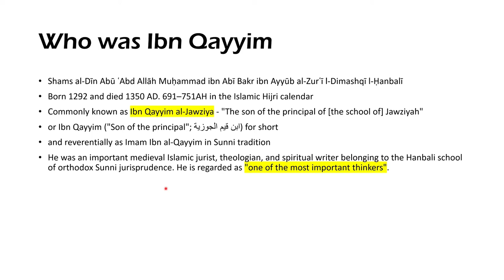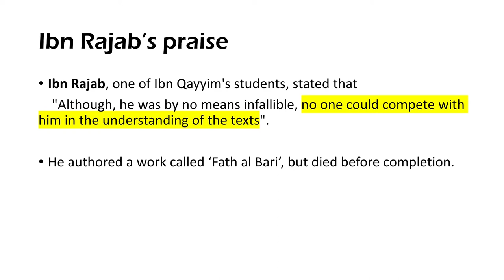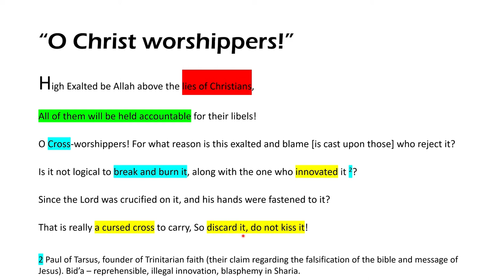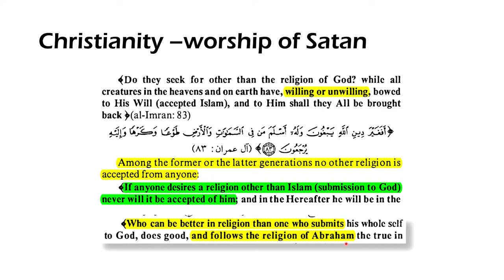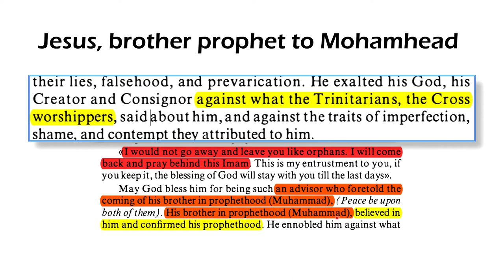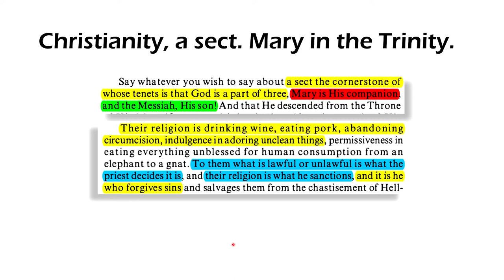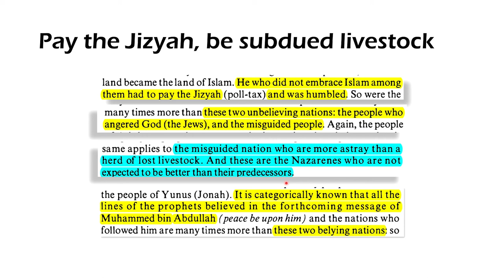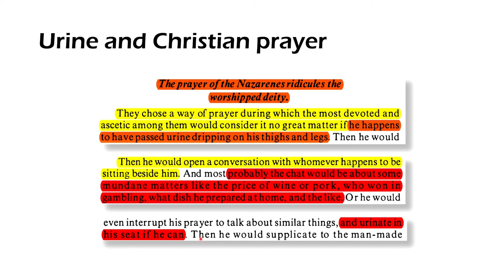Islam's polemics and hatred of Christianity - Ibn Qayyim (Lloyd De Jongh)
This is a repost of the March 18, 2020 broadcast on the Lloyd De Jongh YouTube Channel.

Let's examine Islamic anti-Christian/anti-Biblical polemics. Have you wondered what Muslims learn about Christianity and the Bible? Or why Islamic apologists make the claims they do? Let's discover from a major scholar of Islamic polemics, Ibn Qayyim, one of the primary authoritative sources of arguments to undermine Christianity, used to indoctrinate Muslims into a false view of the Bible and Christian belief. Islam mandates that Christianity is Satanic lies, that the Bible was altered/falsified and Jesus is not who we worship, and that Islam cancels ALL religions and ALL people must submit. It's amazing that ignorant, hypocrite "Christians" attack Jews "because they don't believe in Jesus", and give Islam a pass. Let's ask why they fail to tackle the FAR WORSE polemics and insane beliefs to be found in Islam. Chrislam is obviously a thing with them. They should just convert to Islam and admit their submission. Expect longer discussion(s) of his work, in more depth in the coming weeks on other channels.

⬛ BTC 3F2717CooqtTsyBwDKbDPRSkkiFLn6wcH1

Ibn Qayyim's anti-Christian book: Guidance To The Bewildered - A reply to the Jews and Christians